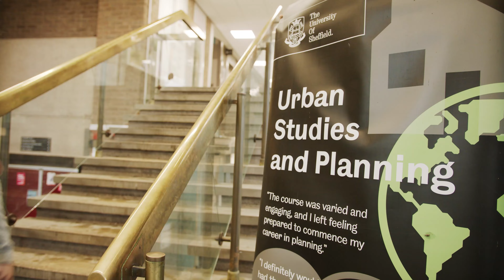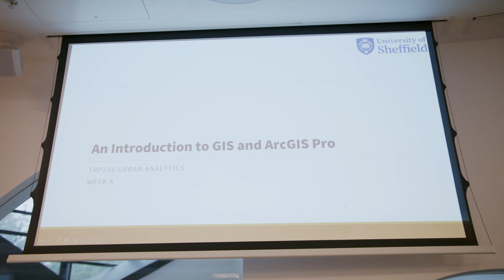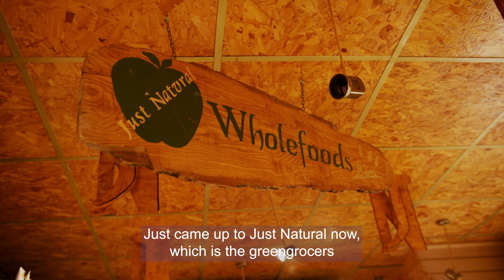A day in the life of an Urban Studies and Planning student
Join second year MPlan student, Dylan, as they share a typical day in their life as a student studying Urban Studies and Planning at the University of Sheffield.  We join Dylan for some course workshops, lunch with a friend in the SU, followed by a trip to a local shop...

Find out more about studying Urban Studies and Planning at the University of Sheffield